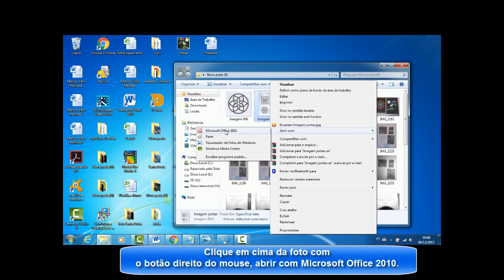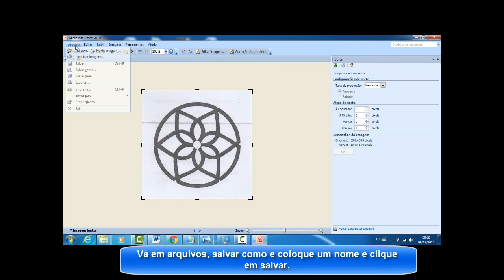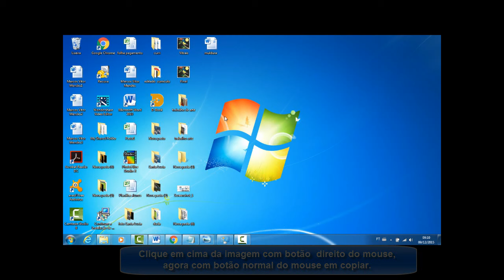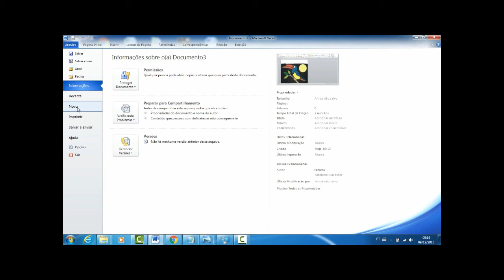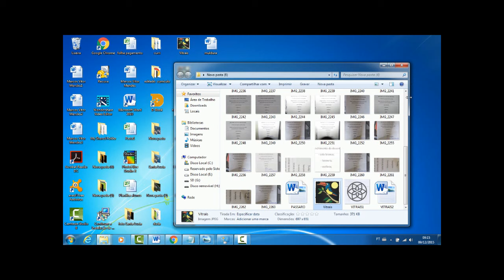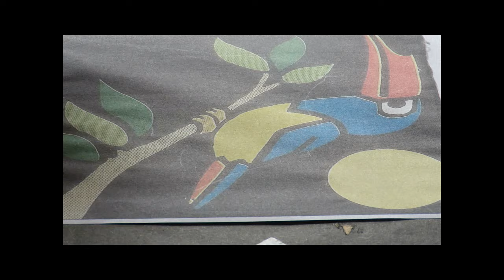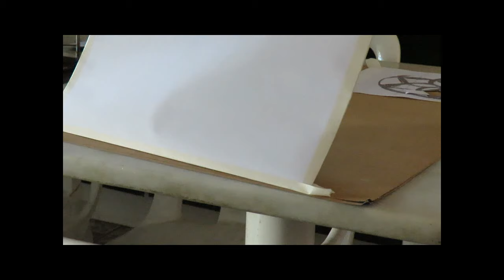Como fazer Rosáceas e Vitrais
Gostaria muito que você se inscrevesse neste canal, pois vai perceber que todos os  vídeos foram feitos com muito prazer e carinho. Se você viu o vídeo é um sinal que temos algo em comum. Bem vindo e Deus te abençoe.

Veja como fazer rosáceas e vitrais  Arte.                                    Trabalho rosáceas/Vitrais.

Este vídeo faz parte de um trabalho de Arte feito a pedido de uma professora de arte, tive a felicidade dela ter gostado tanto do trabalho que levou o pássaro para sua casa e não deixou na escola rsrs.

Oficina Trabalho faz parte  da matéria de Arte.
Material para fazer: Papel Cartão Preto, Papel Celofane diversas Cores, Cola Branca, Tesoura, Estilete, Lápis, Fita Crepe, Durex Transparente. Link modelo

Muito obrigado volte sempre!